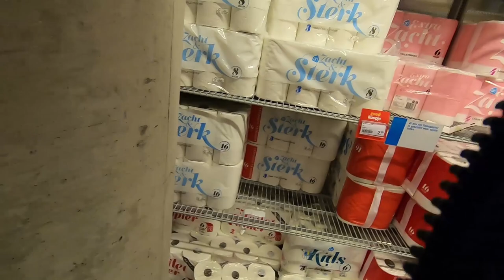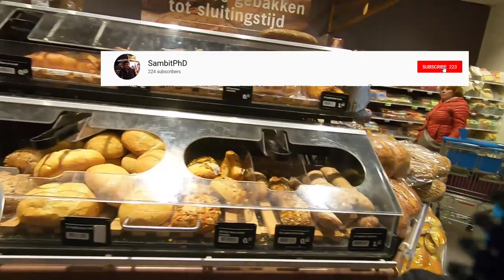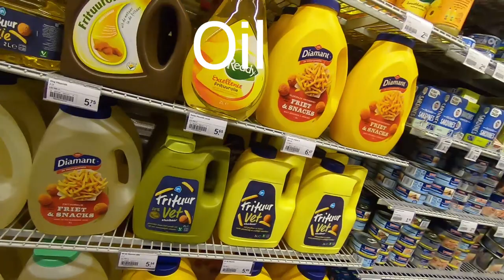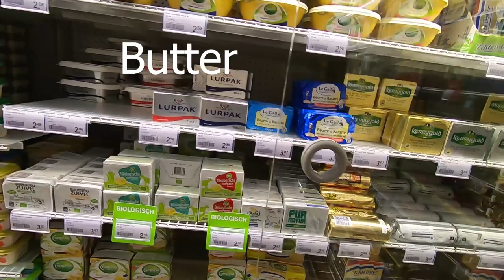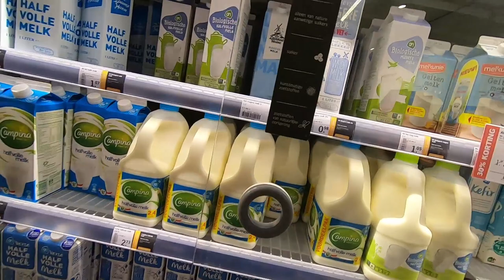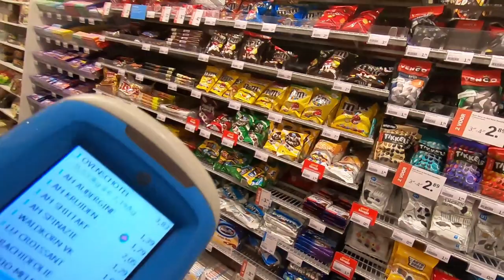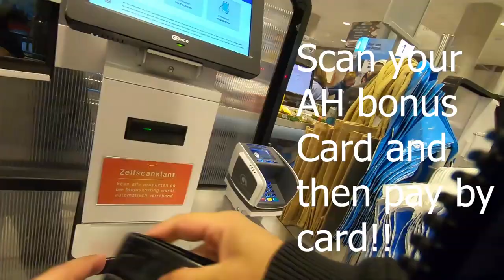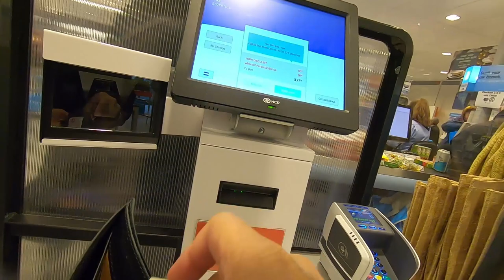How is grocery shopping in Dutch Supermarket (Albert Heijn in Amsterdam, Netherlands 🇳🇱)? - Part 2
Vlog 51 on the tour of a popular supermarket in the Netherlands. Albert Heijn (AH) tour part 2 which shows the different items available. It is a continuation from the part 1 tour and will be really helpful for incoming internationals or international students to the Netherlands!

The Quora Blog to help the incoming Masters and PhD students and internationals to the Netherlands: